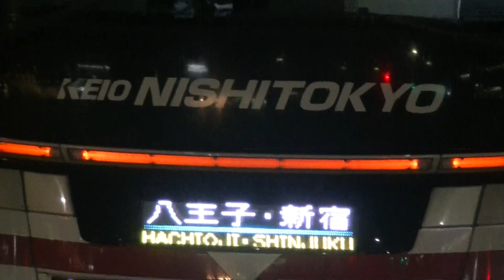【塗装が完全に京王】西東京バス 日野セレガ(1974号車) カジュアル·ツィンクル号 京都駅八条口(F3のりば)発車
グループ会社だからしゃーないですけどねぇ…
どうせなら塗装変えようぜ